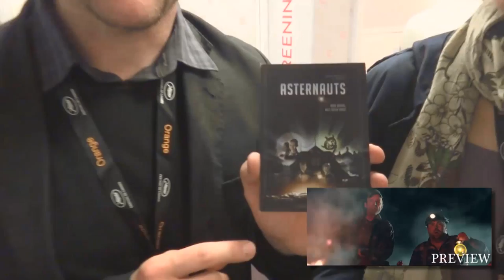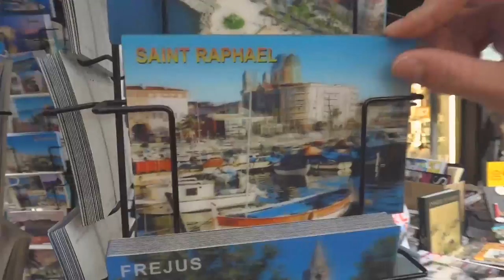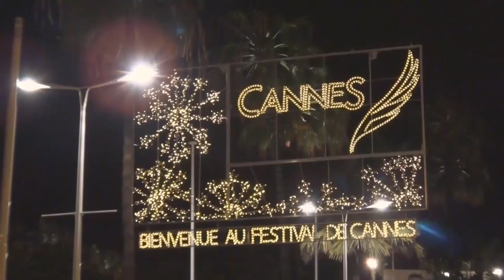Singing in Cannes!! - Cannes Day 6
This was our last day in Cannes. All in all, the festival was an amazing experience!! We met so many common minded people and great people that we're still processing how much of it is true. :)